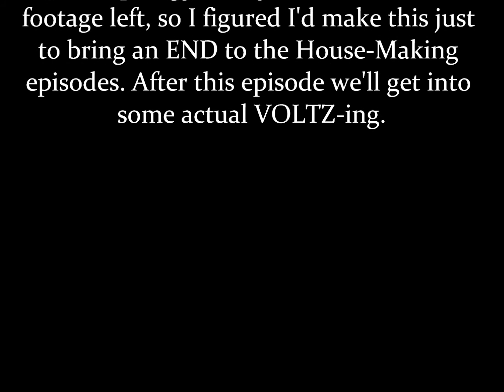Voltz with Schneids -Episode 5- The House is Finally Done!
Wanna see me play games (Let's-Play Style) with Toastawaffle? Well it may never happen, but here's the channel just in case: